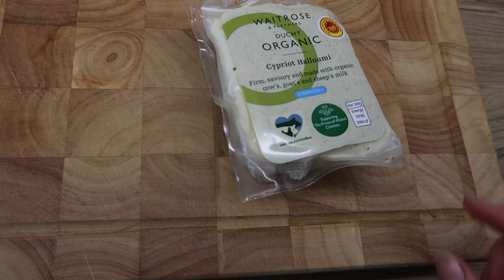FEAR FOODS PART 3 | ED RECOVERY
CAKE, PASTRY, CHEESE & MORE! Food should not be feared go and take back control!

*Remember*

🌟If its not hard, your not doing enough.
🌟 You CAN do it.
🌟These feelings won’t last forever.

Keep pushing, keep running forwards ❤️